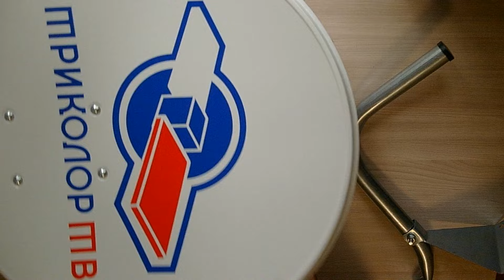Сборка спутниковой антенны триколор Подробная видео инструкция 2024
Подробное видео по правильной сборки спутниковой антенны от оператора триколор,, но такие же антенны используют операторы МТС, НТВ-плюс, диаметр антенны 0.55 метра, производитель ОАО "Алмет" (г. Ульяновск)